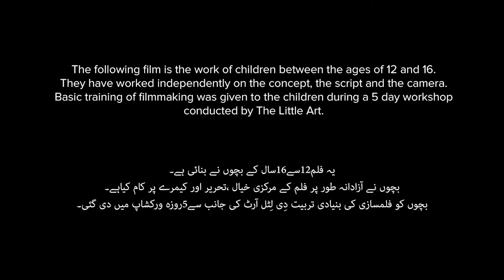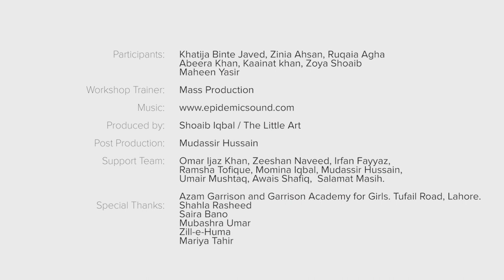Chotti Chotti Khushiyan - Little Moments of Happiness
Azra loves riding bicycle, but her father's response to it leaves her steal moments of happiness for herself with her brother's new bicycle.

5-day filmmaking workshops were held in 10 schools and 5 universities in Lahore and Faisalabad, designed to explore gender experiences of children as well as equip them with basic filmmaking skills.